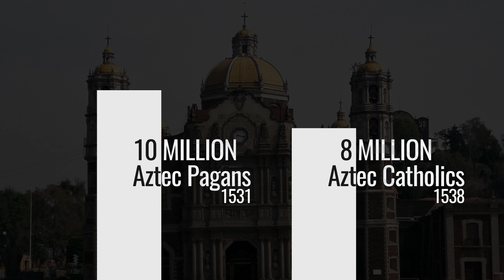Saint of the Day – Our Lady of Guadalupe – December 12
Sign up for a Premium Membership!